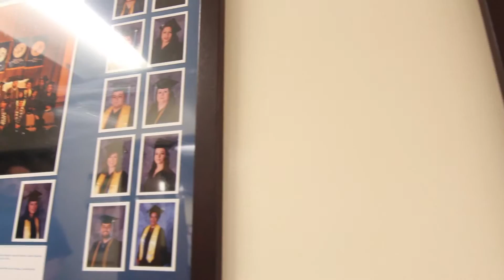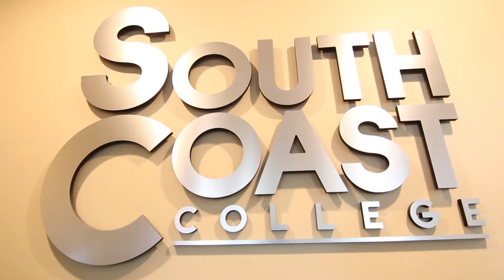South Coast College Video - Orange, CA United States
South Coast College - Orange, CA United States